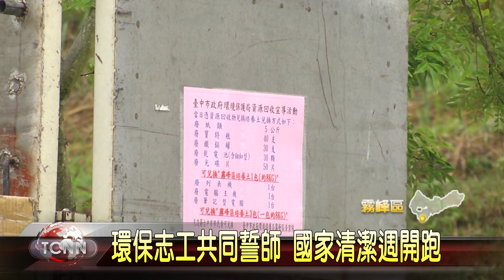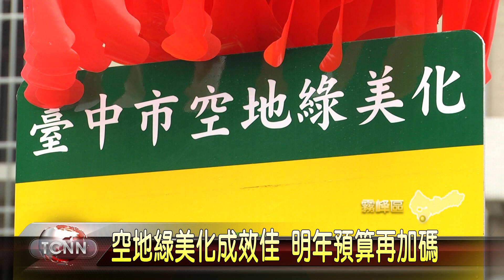大台中新聞 霧峰國家清潔週宣誓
歲末中之際，家中免不了要大清掃一番，好迎接新春到來，在春節前一週是國家清潔週，環保局這天在阿罩霧公園舉辦宣導活動，建立正確的清掃觀念，市長林佳龍也出席活動，率領民眾及環保志工一同誓師，一啟動起來打掃，讓家園變得更美好，同時也進行綠美化空地揭牌，讓原本不起眼的空地，變得綠意盎然。